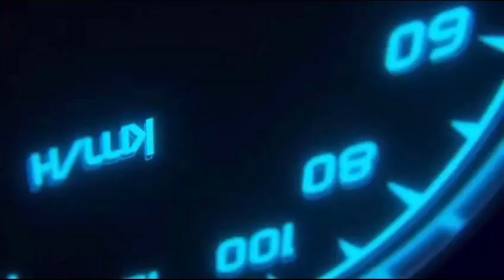Gran Turismo 7 | Autodromo Interlagos | Daily Race C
Gran Turismo 7 Daily Race C, Interlagos, an eleven laps race with a mandatory pit stop but an optional tyre change. It is a Gr. 4 race and the car I am using is Ferrari Italia.